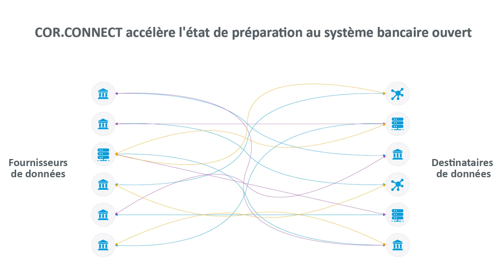Solutions pour le système bancaire ouvert mises au point par Symcor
Le réseau de données fiable du Canada -
Symcor vous ouvre les portes du système bancaire ouvert au moyen de son réseau de fournisseurs de données et destinataires de données.